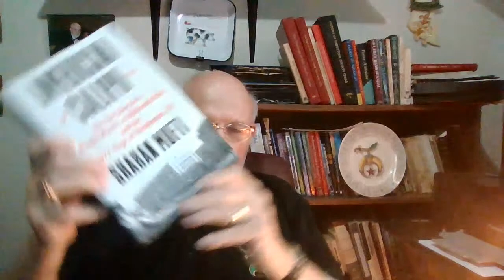REMEMBERING JANUARY 18, 1973--THE HANAFI MURDERS